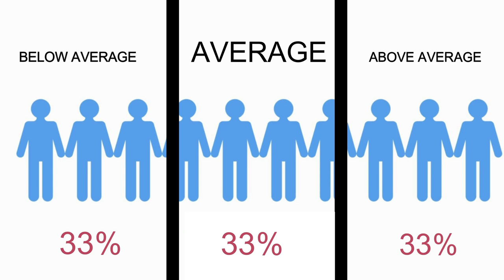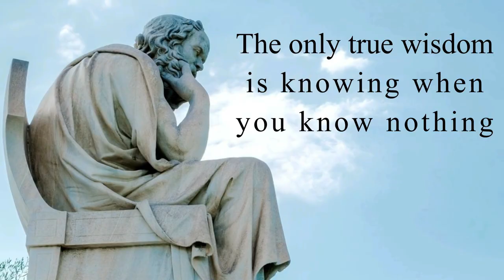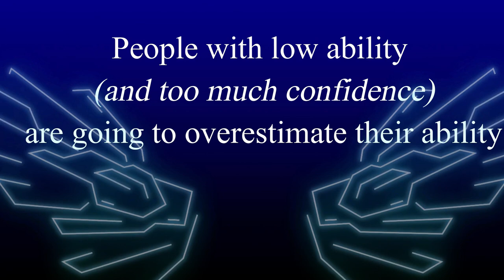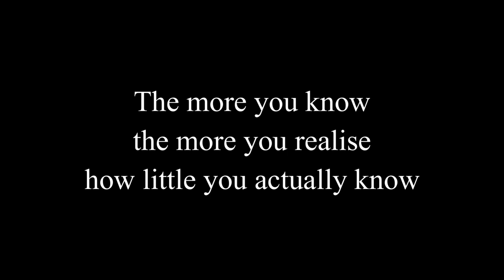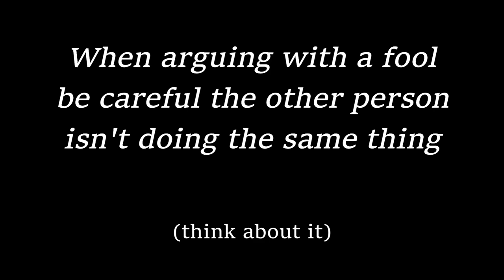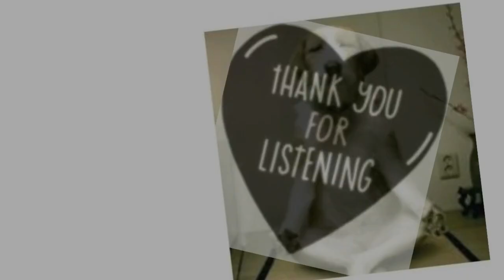WHAT IS THE DUNNING-KRUGER EFFECT? Why Incompetent people think they're Awesome (Social Psychology)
This video will help explain why incompetent people think they're awesome through the Dunning Kruger Effect - an interesting topic in SOCIAL PSYCHOLOGY.

According to the Dunning Kruger effect,  probably more than half of you – will rank yourself ABOVE AVERGAE in areas you have minimal experience and knowlege in. Which of course, will violate the rules of maths – We can’t have more than 50% of you in the highest 33% - that makes no sense.

See Socrates said “The only true wisdom is knowing when you know nothing” – and here is our Dunning Kruger effect….. Believing you know something you don’t.

The Dunning Kruger effect was made known in 1999 by 2 social psychologists, David Dunniung and Justin Kruger.

Technically it describes cognitive bias (a faulty thinking style) that suggests people with low ability at a task overestimate their own ability, and that people with high ability at a task underestimate their own ability.

This video will provide the Dunning Kruger effect with some examples such as X-factor, driving, work, intelligence, and looks.

Hopefully, you enjoy this video of an otherwise rather dry subject.